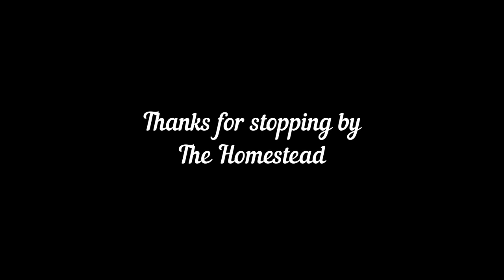Goats and Pool Noodles | What happens when you put pool noodles on lots of goats horns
**No goats were harmed in this video!**
Watch as we put pool noodles on MULTIPLE goats horns and then release them into the pasture together.
But what happens next...? Of, course the kids have to get the noodles off of all these goats, some of which are not so tame.